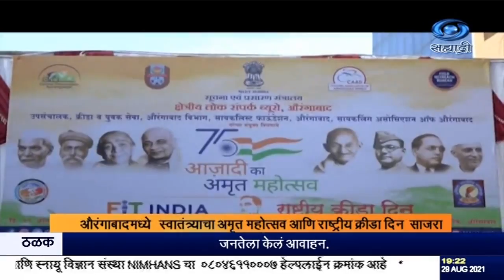राष्ट्रीय क्रीडा दिन आणि स्वातंत्र्याच्या अमृत महोत्सवानिमित्त कार्यक्रम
२९.०८.२०२१ :
औरंगाबादच्या विभागीय क्रीडा संकुलात आज  राष्ट्रीय क्रीडा दिन
आणि स्वातंत्र्याच्या अमृत महोत्सवानिमित्त कार्यक्रम  झाला. स्वातंत्र्याच्या चळवळीत सहभागी  झालेले स्वातंत्र्य सेनानी डॉ. नवनीतदास श्राँफ यांचा यावेळी सत्कार करण्यात आला .
     औरंगाबाद शहरातील सायकलपटू आणि  स्केटिंगच्या खेळाडूंनी शहराच्या विविध भागातून सायकल चालवत आणि स्केटिंग करत विभागीय क्रीडा संकुलात प्रवेश केला.  यावेळी वृक्षारोपण करण्यात आलं.
   क्षेत्रीय लोकसंपर्क कार्यालय औरंगाबाद, क्रीडा आणि युवक सेवा औरंगाबाद विभाग, सायकलिस्ट फाउंडेशन  आणि  सायकलिंग असोशिएशन ऑफ औरंगाबाद यांच्या संयुक्त विद्यमाने या कार्यक्रमाचं आयोजन करण्यात आलं होतं.